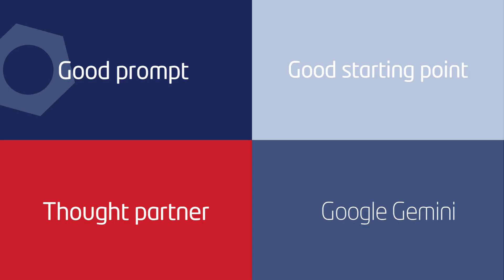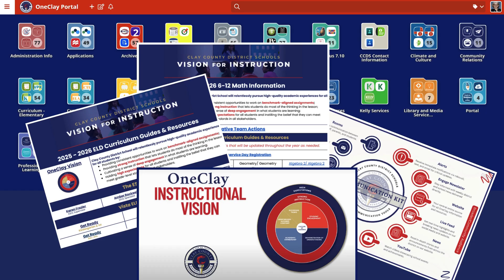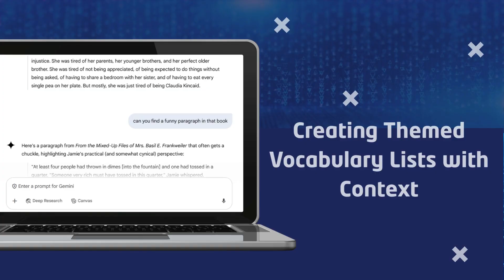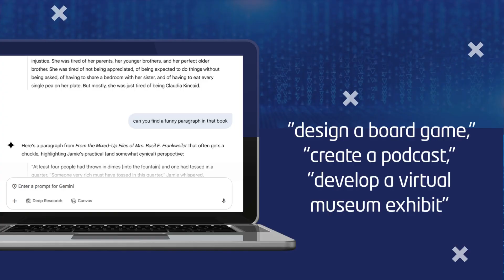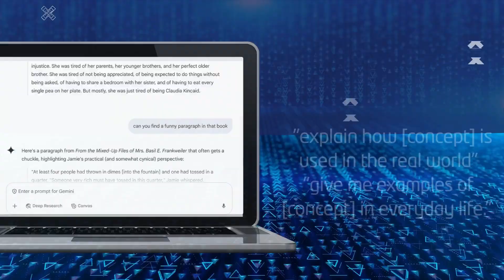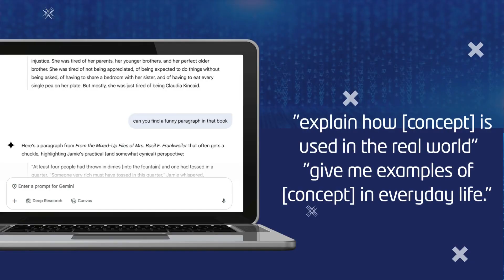2025 Back to School: Google Gemini.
Unlock the power of Google Gemini for your school! This video, designed for educators, administrators, and support staff, introduces Gemini and shares practical ideas for classroom use and boosting productivity.